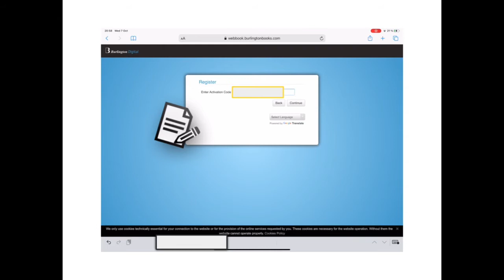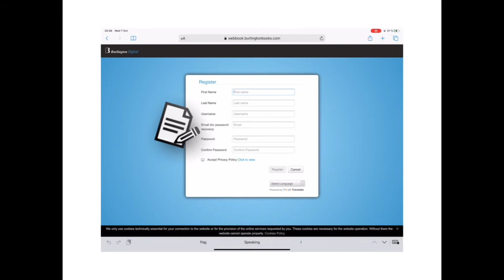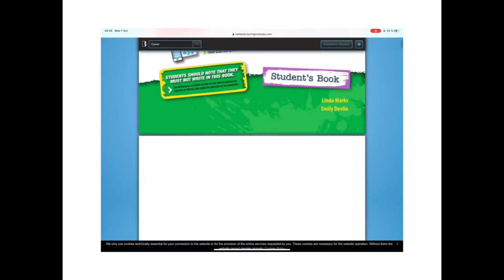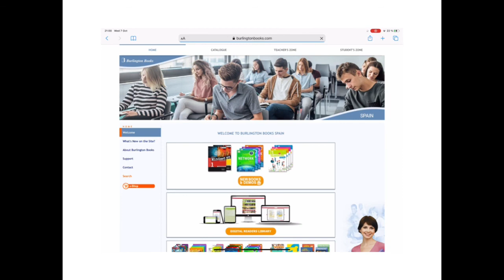Cómo registrarse en el libro electrónico de Burlington (2º y 4º ESO)